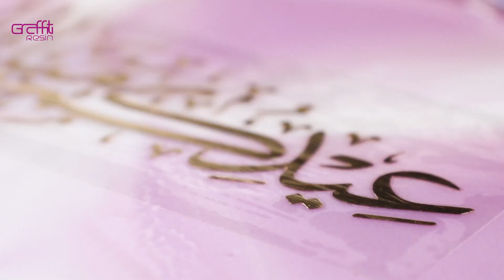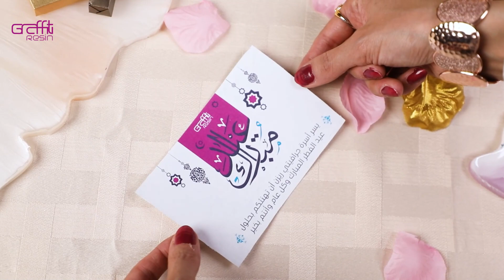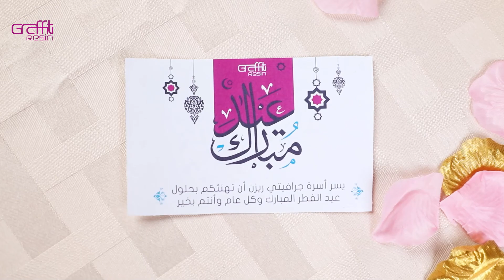صنع توزيعات العيد مع جرافيتي ريزن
👏🏻من توزيعات العيد لدى شركة غرافيتي ريزن
 😍تابعوا معنا الفيديو
المواد المستخدمة في الفيديو : 🔵🔴⚫
ريزن متعدد الاستخدام :

زوروا موقعنا الإلكتروني : 🌹
جميع المواد المستخدمة في متجر غرافيتي ريزن : 🌹